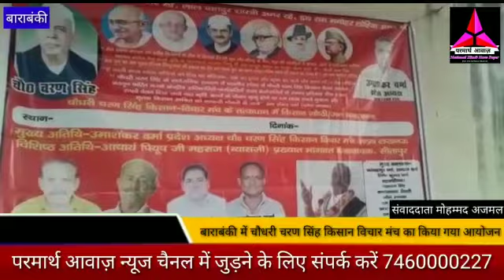बाराबंकी में चौधरी चरण सिंह किसान विचार मंच का किया गया आयोजन